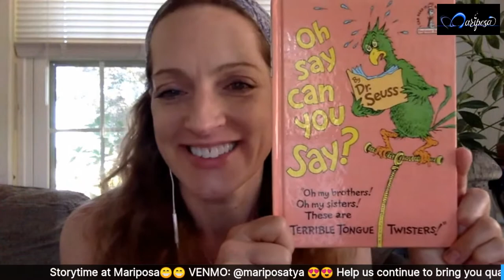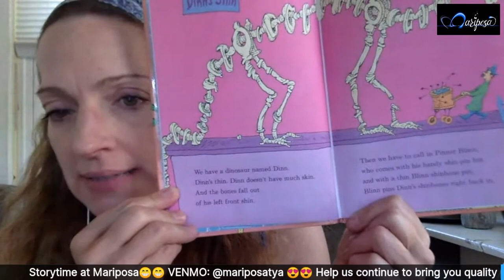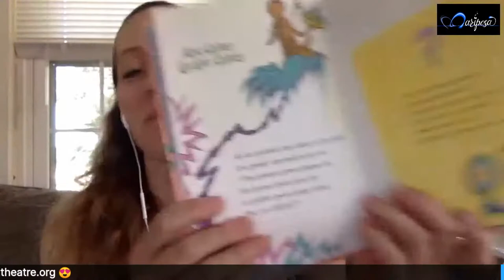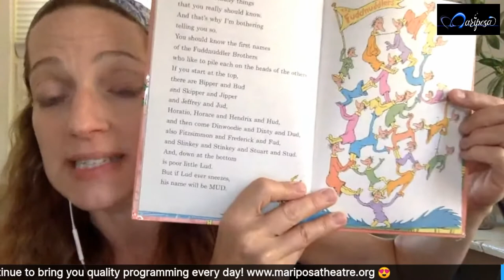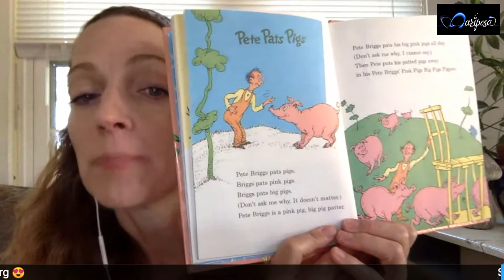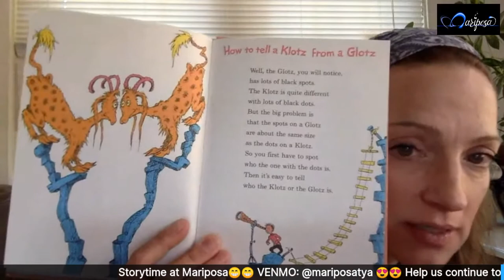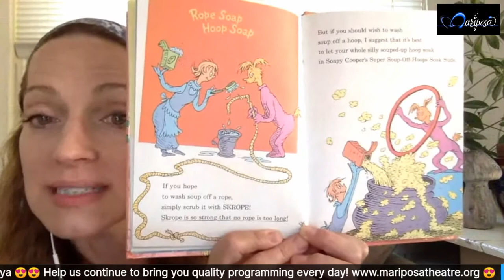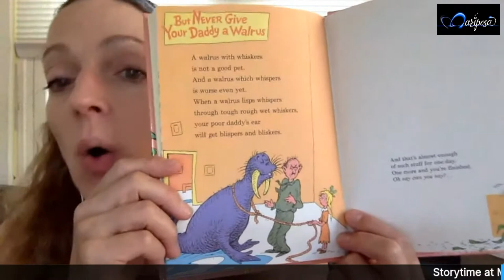My broadcast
Storytime at Mariposa! with Miss Jeanne.  How about a little Dr. Seuss and some tongue twisters this morning?!?!